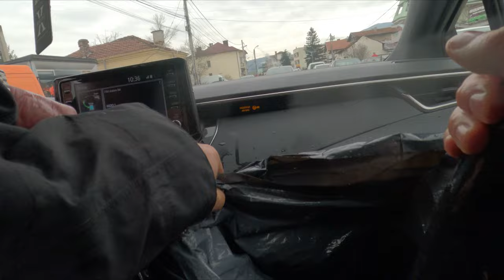ЗАКАЧИХМЕ ГИГАНТСКА ПРАИСТОРИЧEСКА РИБА!!!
Най-накрая видяхме чудовището от езерото в Герман!
Eзерото се намира на 5 минути от София тук
❗️❗️❗️ ПРАВИЛА ❗️❗️❗️
💲 Такса СПИНИНГ 15 лева хвани-пусни (задължително трябва да имате кеп и кохери/клещи и единични куки на примамките)
💲Такса СПИНИНГ 20 лева - имате право да приберете 4 риби от вида  американска пъстърва!
💲Такса Плувка и дъно 20 лева на 1 въдица, 35 лева две въдици!
✅Имате право да задържите 4 риби от вида пъстърва на въдица.
✅🐟Шаран се доплаща на килограм 10 лева килограма.
✅🐟Толстолоб 12 лева на килограм.
🎁НАГРАДИ:
🟠🐟ОРАНЖЕВ ШАРАН КОИ - Очила LEECH на стойност 100 лева
⚪️🐟БЯЛ ШАРАН КОИ - Ваучер 100 лева от магазин twitch fishing
🐊ЩУКА над  80см- три щукарски воблера по-избор от магазин twitch fishing
🕑Работно време: 9:00-18:00
✅Работни дни от сряда до неделя
❌Почивни дни понеделник и вторник
✅В празнични дни работим
🐟⛔️Веслонос ЗАБРАНЕН за взимане
🐟⛔️Бяла риба ЗАБРАНЕНА за взимане
🐟⛔️Костур ЗАБРАНЕН за взимане
🐟⛔️Щука забранена за взимане
🐟⛔️Европейски сом забранен за взимаме
Хищните риби се намират трудно и са още в минимални размери.
По-добре да им се радваме и ловим, отколкото да ги ядем!
☠️⚡️ЗАБРАНЯВА СЕ РИБОЛОВА ПОД И ОКОЛО ЖИЦИТЕ!!!
Пазете живота и спазвайте табелите и огражденията.
❗️Колеги, които крадат риба няма да бъдат допускани повече на водоема.

Taкъмите, които ползвам са:
► ВЪДИЦИ за ЩУКА, БЯЛА РИБА и РАСПЕР: